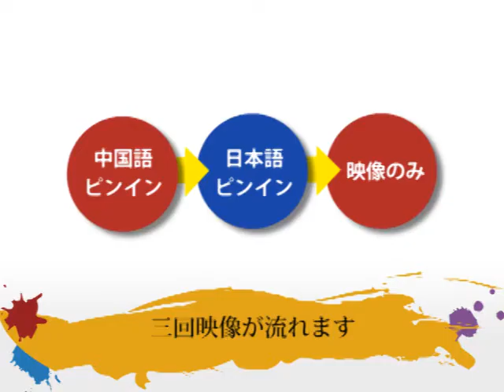CS3-0601c-中国語会話Chinese Station3